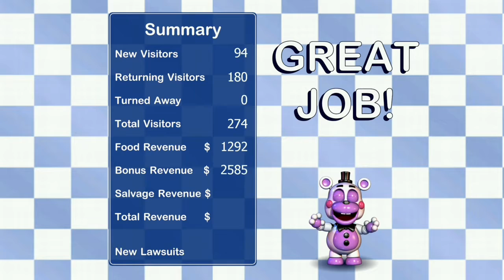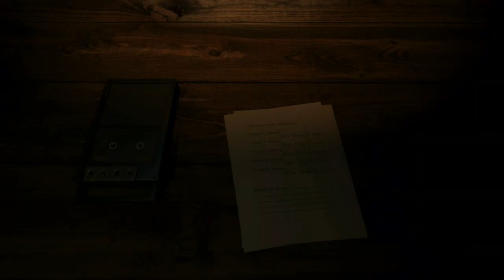FNAF pizzeria simulator #3